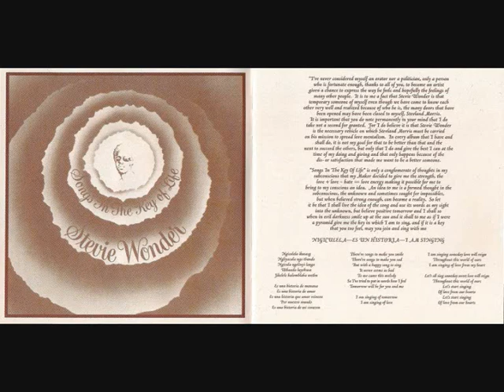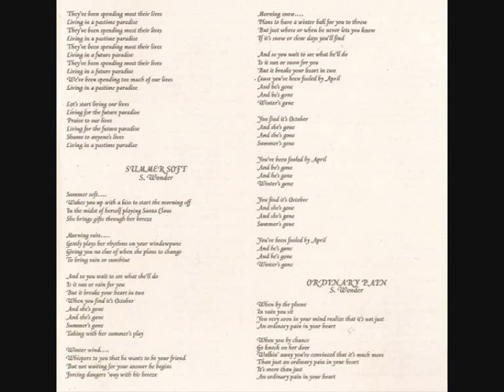STEVIE WONDER. "Summer Soft". 1976. album "Songs In The Key Of Life".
STEVIE WONDER.
"Summer Soft". 1976.
album "Songs In The Key Of Life".
Motown Records.
by misummergrooves.